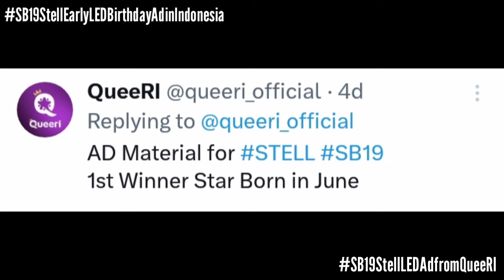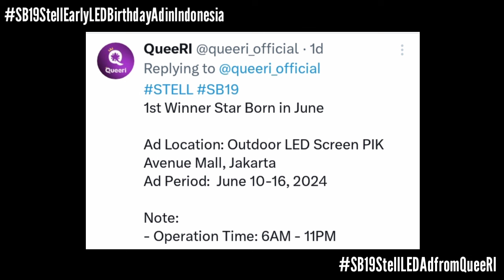BREAKING: STELL MAY PA ADVANCE BIRTHDAY LED AD SA INDONESIA! | Esbi Updates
A'TIN! We are back again to give you the latest updates about SB19. And we got another update to give you A'tin from QueeRI as SB19's Stell got an early Birthday LED Ad in Indonesia after winning star Born in June on QueeRI.